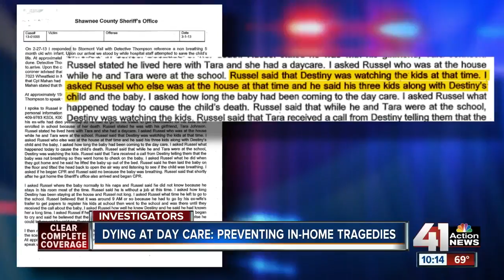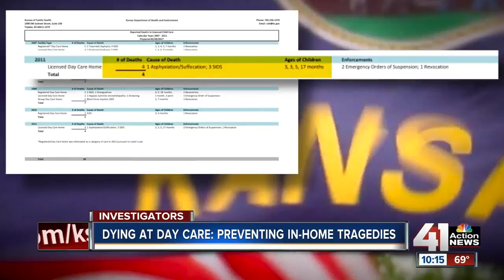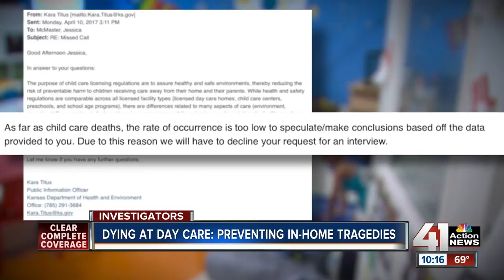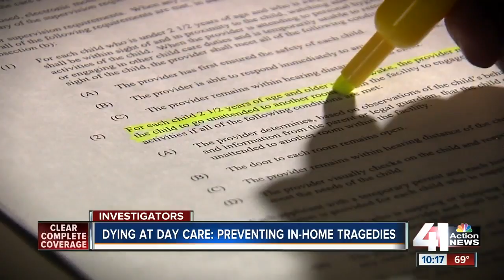KS daycare deaths higher at in-home providers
A 41 Action News Investigation found deaths are more frequent and regulations are looser at in-home daycares in Kansas.